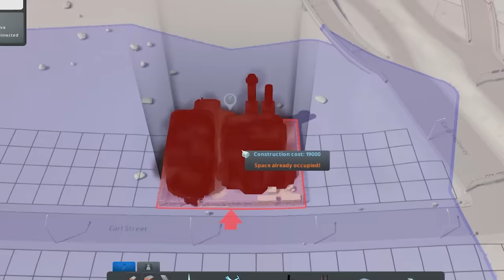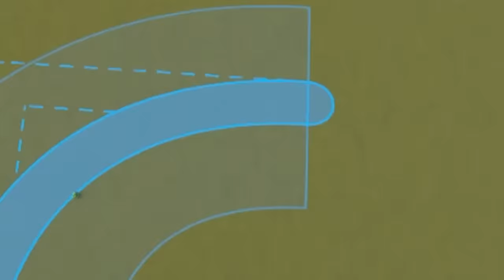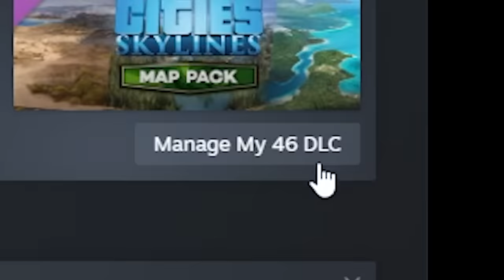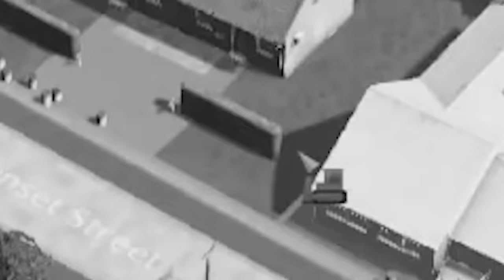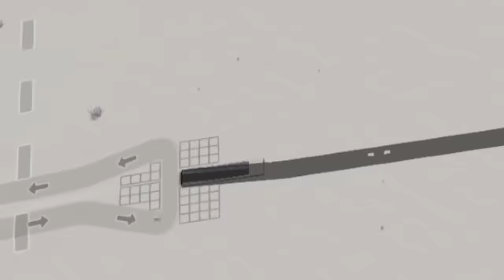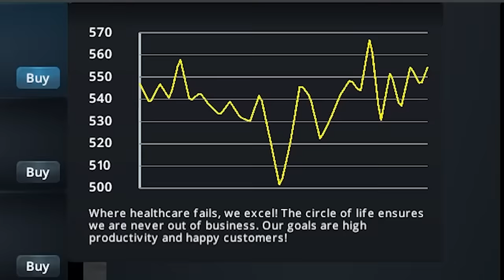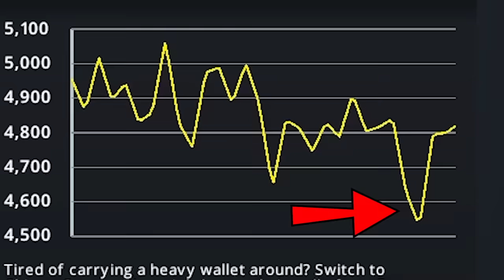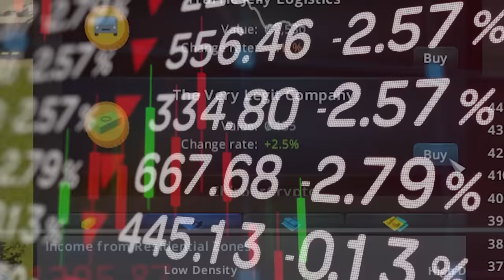Cities: Skylines, No Roads.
Cities: Skylines, the No (or at least minimum) Roads challenge, with or without the DLC - you get to decide.

0:00 Intro
0:27 City #1
2:58 City #2
4:49 City #3
6:11 City #4
9:40 Outro

Music and Media:
Also features music and SFX and footage licensed by Envato Elements
Also Gaiety in the Golden Age by Aaron Kenny (YouTube Free Music Library)

Mods:
Taxes helper mod
Unlock all - progression milestones are always unlocked